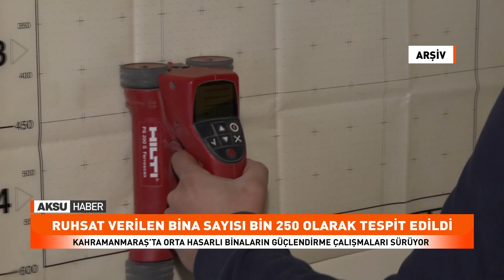Kahramanmaraş’ta Orta Hasarlı Binaların Güçlendirme Çalışmaları Sürüyor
Kahramanmaraş’ta imar ve inşa vizyonu doğrultusunda tüm alanlarda kalıcı konutlar, köy evleri ve yerinde dönüşüm çalışmaları sürüyor. Deprem sonrası ‘Orta hasar’ alan konut ve iş yerlerinde güçlendirme çalışmaları ise başladı.
Çevre, Şehircilik ve İklim Değişikliği İl Müdürlüğü ile ilgili belediyelerin kontrolü neticesinde güçlendirilebilir diyerek ruhsat verilen bina sayısı bin 250 olarak tespit edildi.
6 Şubat depremleri sonrası 6 bin 48 bina Çevre Şehircilik ve İklim Değişikliği Bakanlığınca orta hasarlı olarak belirlendi.
İl genelinde 3 bin hak sahibi binalarının güçlendirilmesi için Büyükşehir Belediyesine müracaat etti.
Büyükşehir Belediyesi gerekli incelemeler sonrasında bunlardan bin 250 orta hasarlı binanın ruhsat alabileceğini duyurdu. Uzman mühendisler tarafından yapılan detaylı incelemeler sonucunda binanın hasar durumu ve güçlendirme ihtiyacı belirlenen konutlarda, kontrollü çalışmalar başladı. Güçlendirme süreci, genellikle hasarlı olan bölümlerin onarımı ve tüm binanın depreme dayanıklılığının arttırılması üzerine odaklandı.
Kahramanmaraş’ta orta hasarlı bina güçlendirme çalışmaları sırasında, öncelikle hasarlı bölümler onarılıyor. Mevzuat ve yönetmeliklere harfiyen uyan ve istenilen tüm belge ve inşaat kriterlerine göre çalışma yürüten firmaları Çevre Şehircilik ve İklim Değişikliği Müdürlüğü Yapı Denetim teknik kadrosu denetliyor. Daha sonra ise, bina genelinde güçlendirme çalışmaları yapılıyor.